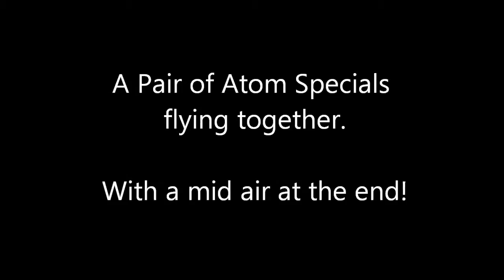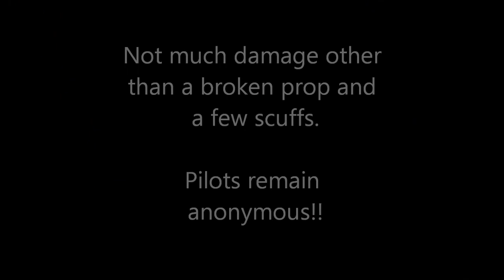RCM&E Atom Specials flying in formation